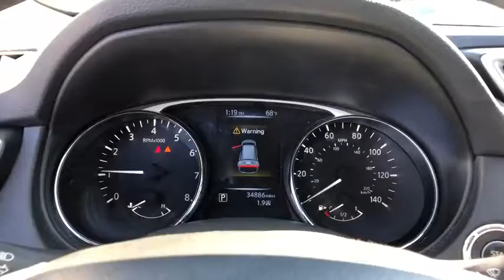2016 Nissan Rogue Fairfield, Norwalk, Bridgeport, Westport, Stratford, CT 5388UN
Used 2016 Nissan Rogue available in Fairfield, Connecticut at Paul Miller Nissan. Servicing the Norwalk, Bridgeport, Westport, Stratford, CT area.

Miller Nissan
930 Kings Highway East

CARFAX One-Owner. Clean CARFAX. Certified. Magnetic Black 2016 Nissan Rogue SV AWD CVT with Xtronic 2.5L I4 DOHC 16V AWD./br/brRecent Arrival! 25/32 City/Highway MPG/br/brNissan Certified Pre-Owned Details:/br/br  * Transferable Warranty/br  * 167 Point Inspection/br  * Vehicle History/br  * Roadside Assistance/br  * Warranty Deductible: $50/br  * Limited Warranty: 84 Month/100000 Mile (whichever comes first) from original in-service date/br  * Includes Car Rental and Trip Interruption Reimbursement/br/brAwards:/br  * 2016 KBB.com 10 Best SUVs Under $25000/brMiller Nissan has been in business for 50 years. We use a market analysis pricing strategy to ensure we price all our pre-owned vehicles fairly and competitively based on current market conditions. Comparing our price with all similar pre-owned vehicles in the marketplace to make sure its one of the best offered.